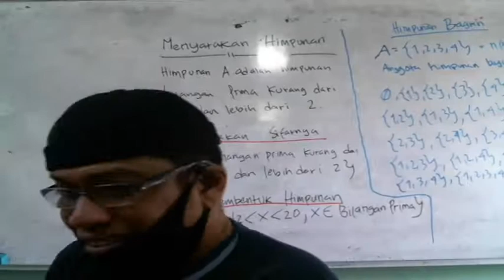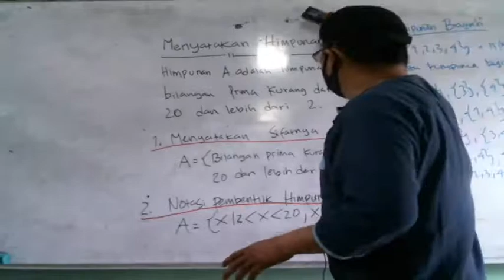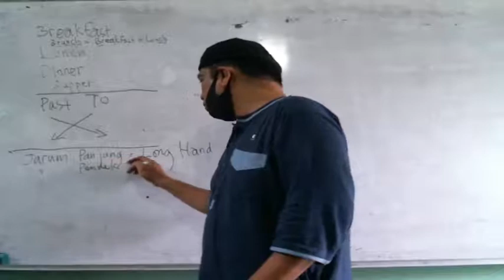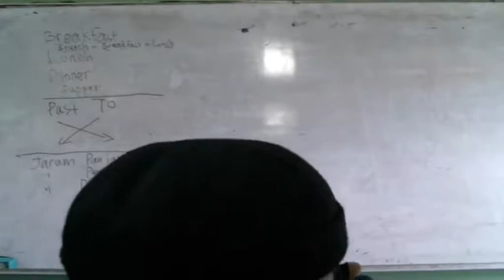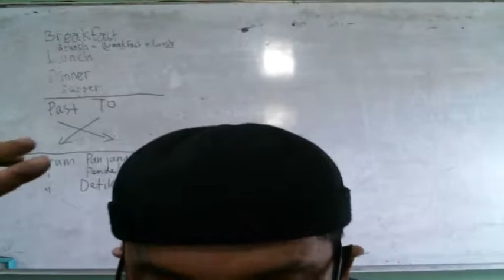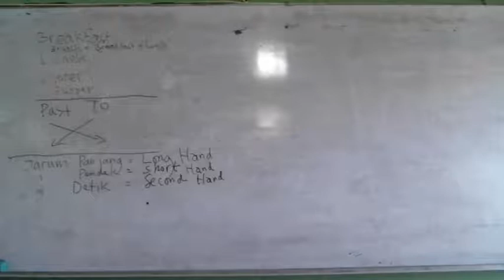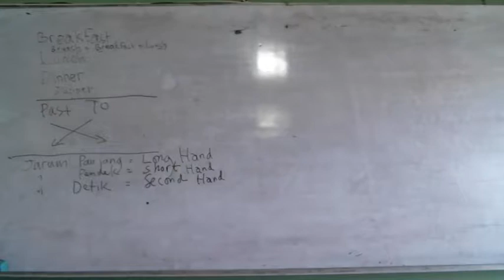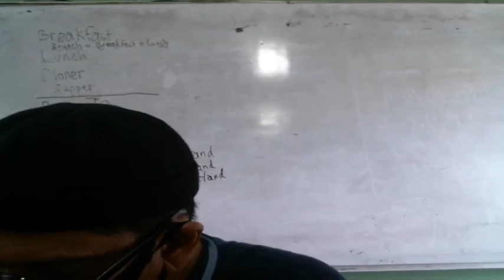7 D (BAHASA INGGRIS) - RABU, 01 SEPTEMBER 2021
USTADZ FAIZAL UMRI